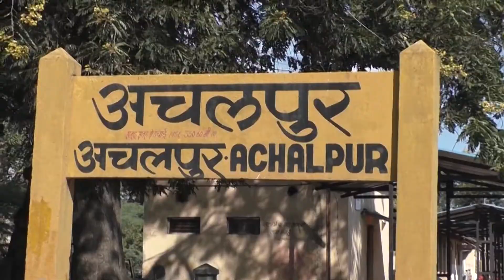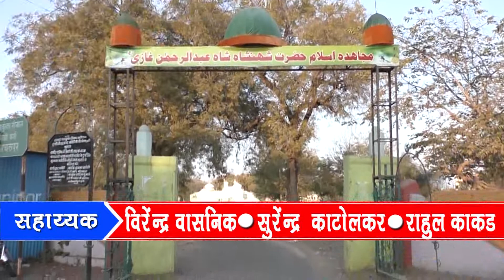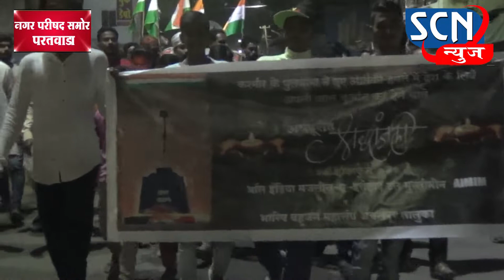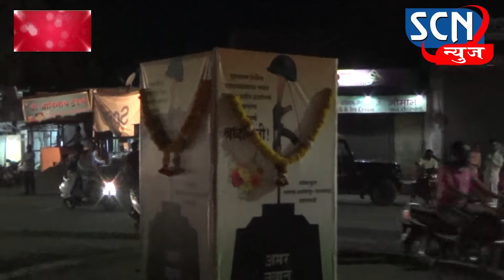SCN News 20 2 2019